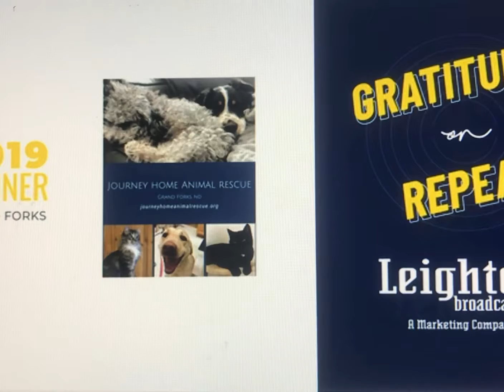Leighton Broadcasting Full Episode